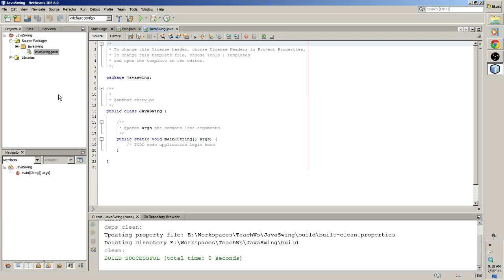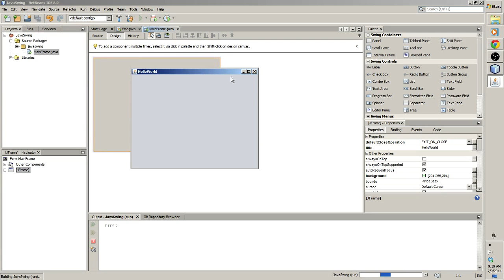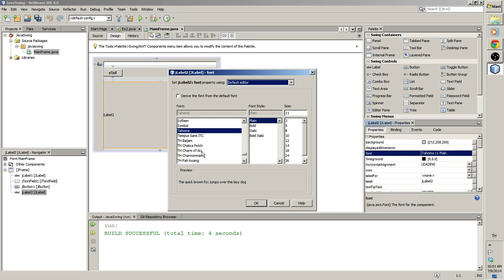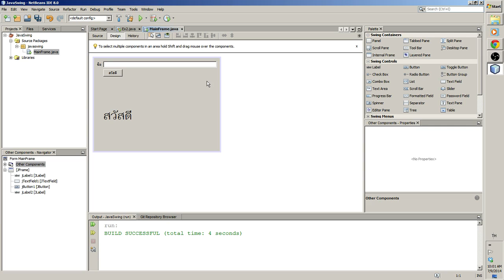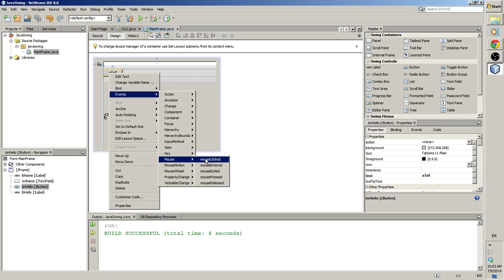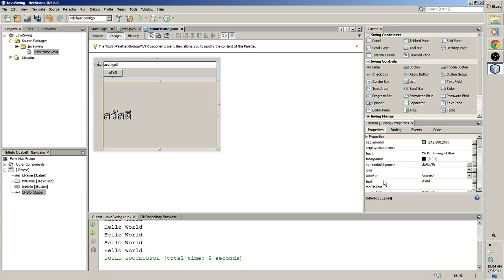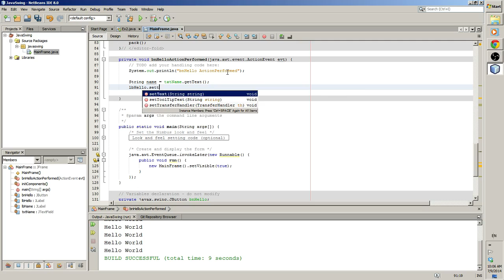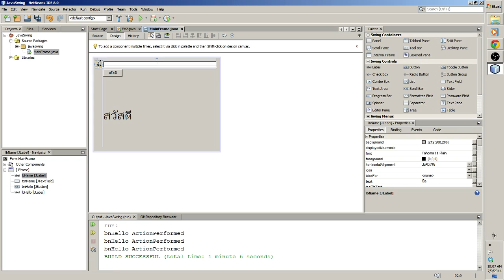Java Tutorial 9 : Basic Java Swing 01 [ภาษาไทย]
ผมเป็นหวัดอยู่ ดังนั้นเสียงแปร่งๆ ก็ขออภัย

ในคลิปนี้เป็นคลิปตัวอย่างการใช้งาน Java Swing อย่างง่ายๆ
ซึ่งประกอบไปด้วย JLabel, JTextfield, JButton